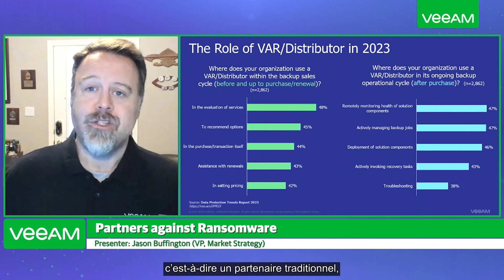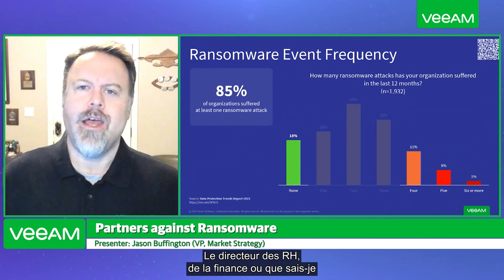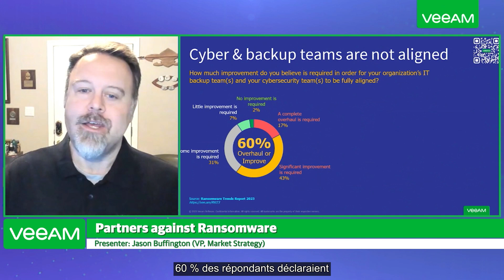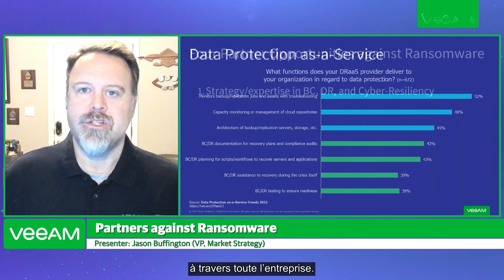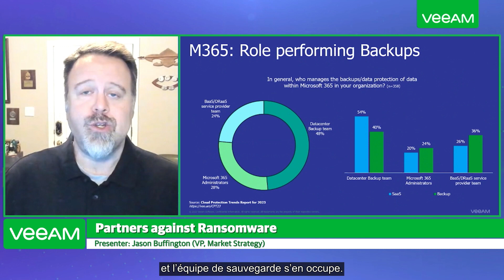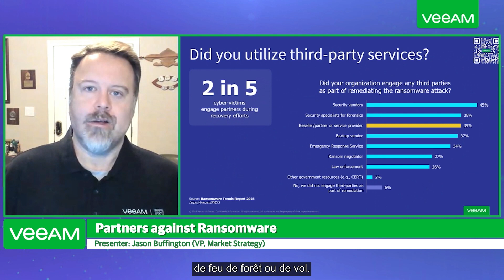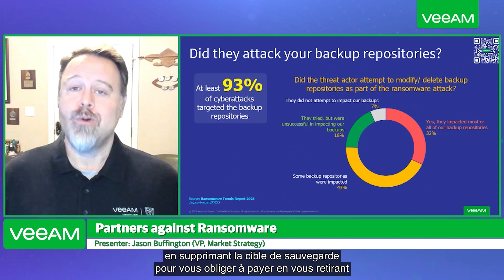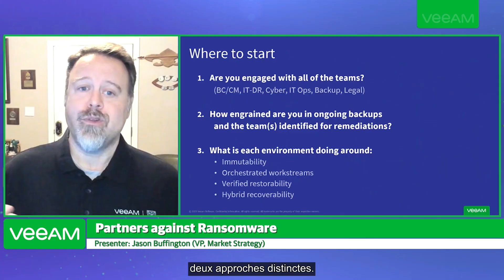Partners Against Ransomware (FR)